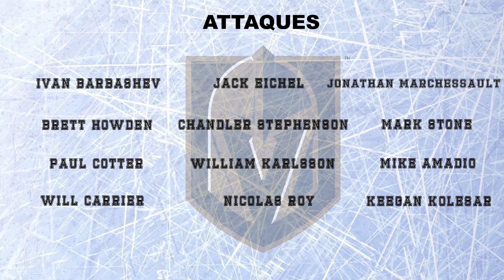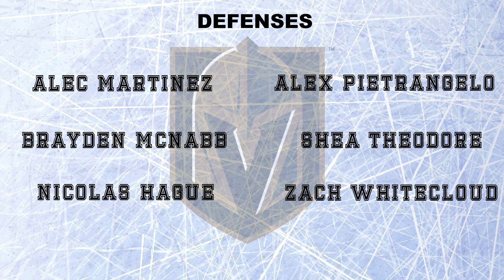Preview Vegas Golden Knights saison 2023 24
Est ce que Les Golden Knights peuvent aller chercher un deuxième titre de suite ?